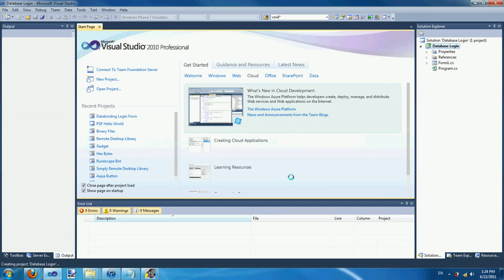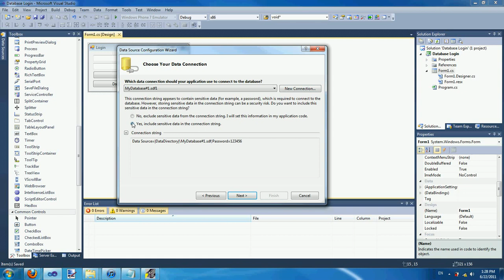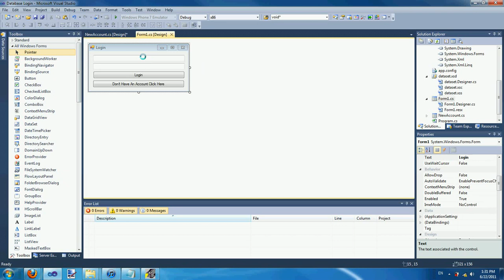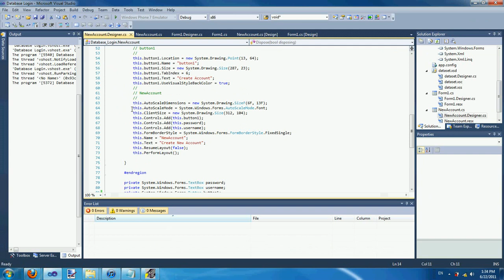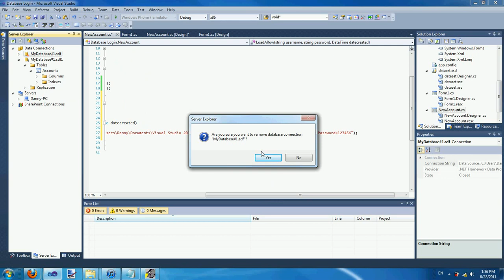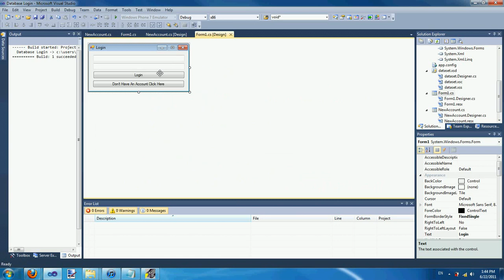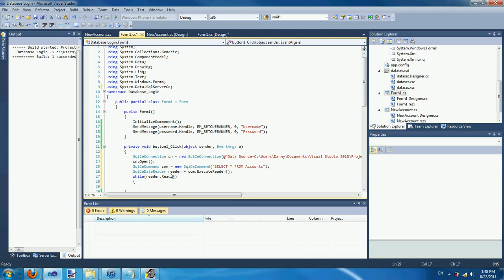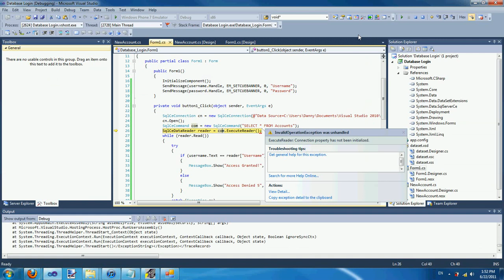Tutorial Request By kjsres123 On How To Create A Login Program That Connects To A Database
Hi everyone it has been a while since I have made a video. You are probably wondering why this video is a C# video and not an OS video. Well because I got a request yesterday from kjsres123 stating that he wanted a video on how to use a login form that connects to a database so account information can be stored there. In this video I will be teaching you how to connect to a database that is encrypted and how to write a table that will store usernames and passwords...